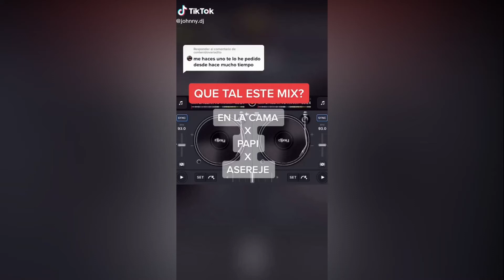En la Cama x Papi x Asereje - Johnny🎧 TikTok Dance Compilation #2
Popular TikTok Dances 2021 Compilation